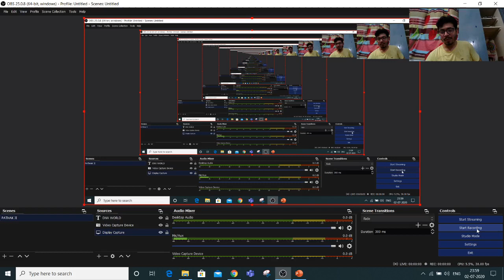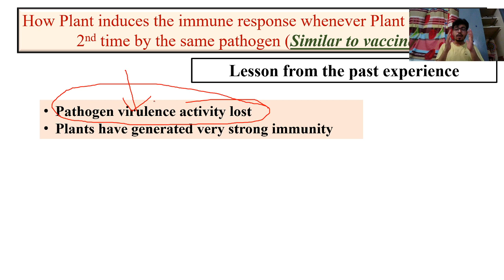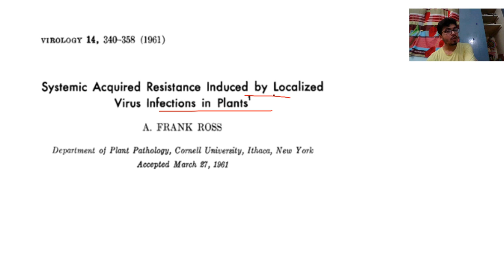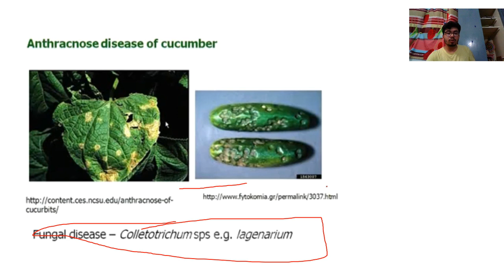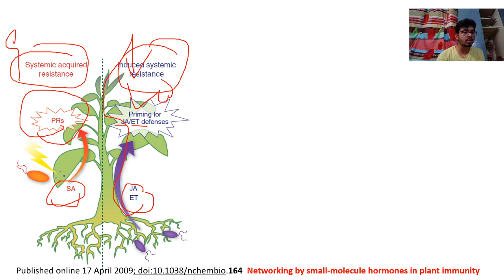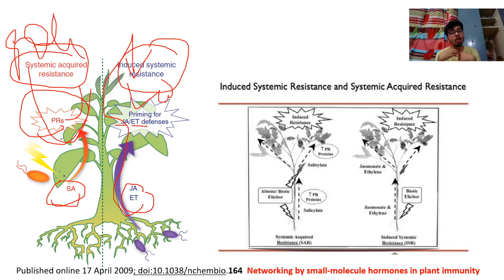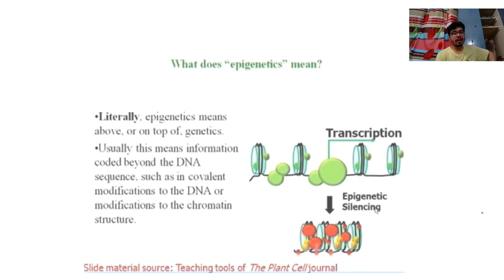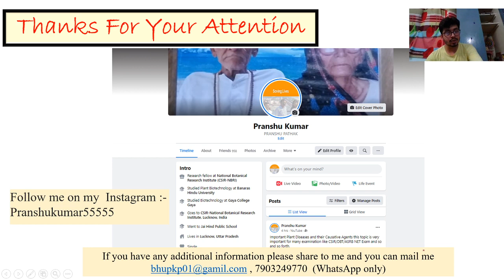Plants have Immune System Too PART-3 (Plant Immune System) SAR Vs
I want to thank everyone who supported me throughout my life journey. I am happy to share that I got 1st publication through my Group entitled as "Light-regulated expression of terpene synthase gene, AtTPS03, is controlled by the bZIP transcription factor, HY5, in Arabidopsis thaliana". thanks everyone once again.
Plant Immune System is really too complicated in comparison to any Animal System. As we start with immune system or immunity then 1st things that come in mind are: -
 Blood circulation & blood cells of immune system
 Antigen and antibody
 But unfortunately, plants don’t have these complex systems for immunity but they have strong immunity than any other animals. Some basic question comes in our minds are: -
• Whenever plants are challenged with any pathogen then how they respond to towards it ?
• like animals, do plants have any defense mechanism to combat with these pathogens?
• What they do and how they protect themselves from these pathogens???
My vision is to make you understand whether your background sound to this field or not. I am preparing these lectures in this way anyone can understand this.
Total of three Parts which deals with the whole concept of Plant Immunology